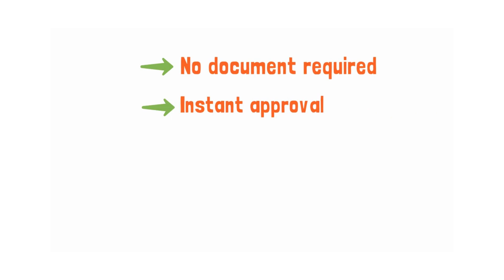Bluefocus agency rent agency ad account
🔥 Rent Ad Account Invoice Agency Facebook!!!
👉 Account so strong, run camp is stable, Unlimited spending
👉 Facebook Invoice advertising account
👉 Facebook Invoice VIP Ad Account - for POD, Dropship
👉 Google Invoice Advertising Account